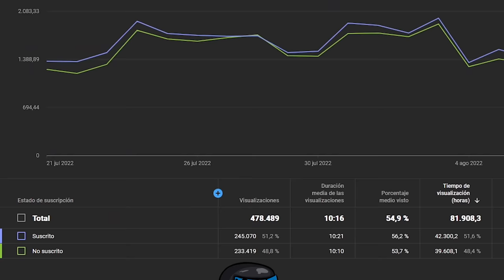LES RAIDEAMOS CON EOKA EN EL INICIO DE WIPE! | RUST Gameplay Español